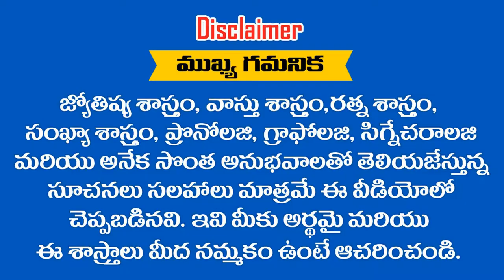" MANI KANTA " అనే పేరు గురుంచి తెలుసుకోవాలనిఅనుకుంటున్నారా ... ? RAMM KRISH NIHAN